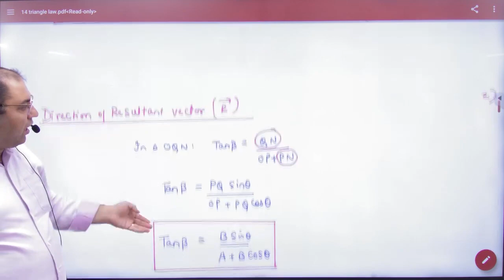2 Parallelogram law of vector addition